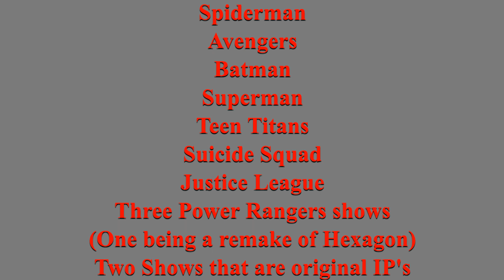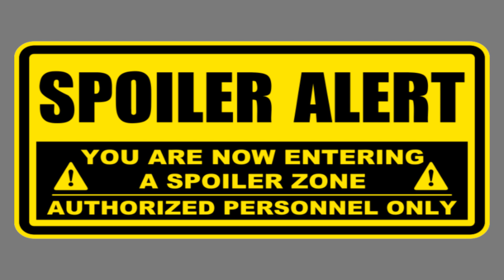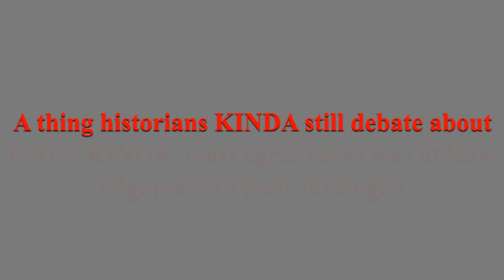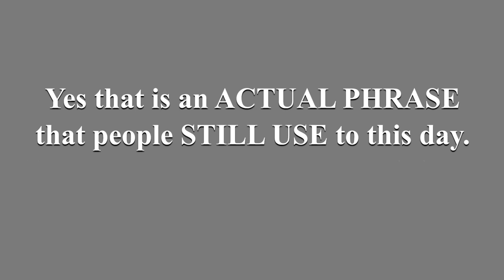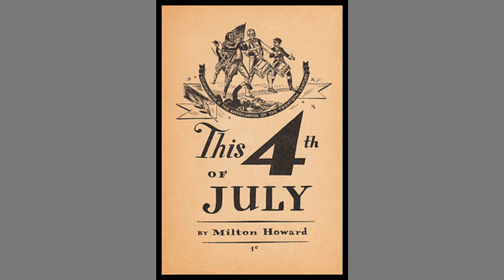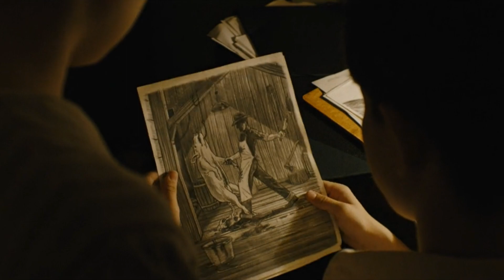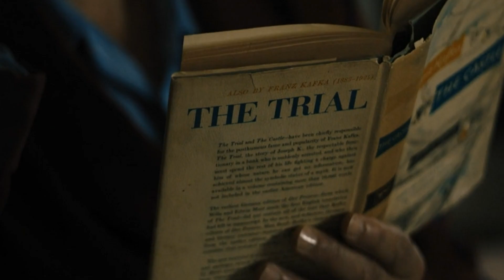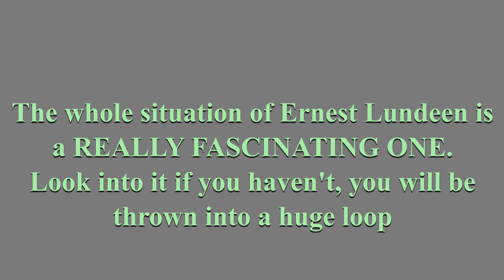Politics In Media: The Plot Against America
In this episode, we go over the Alt-History series that had the same idea I did.

0:00 Video
30:19 𝔖𝔦𝔩𝔥𝔬𝔲𝔢𝔱𝔱𝔢𝔰 𝔬𝔣 𝔱𝔥𝔢 𝔓𝔞𝔰𝔱